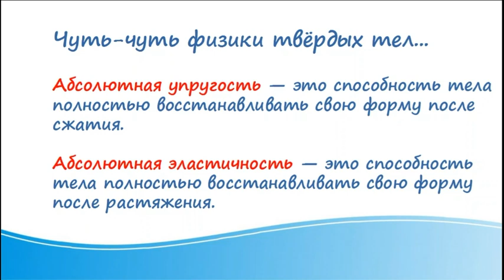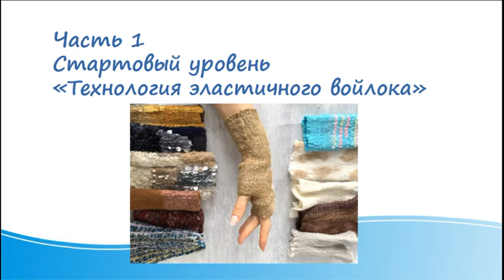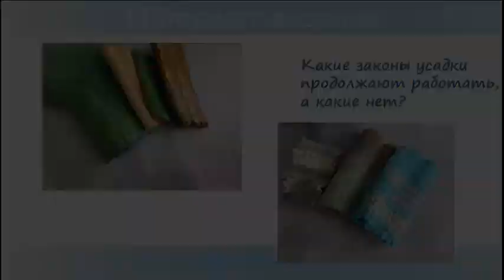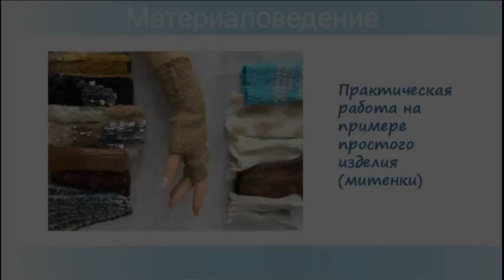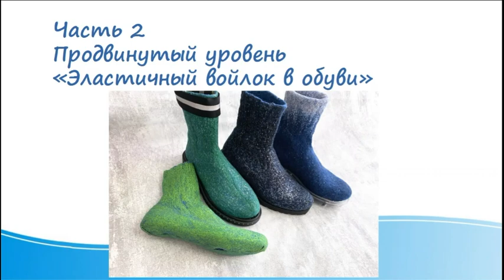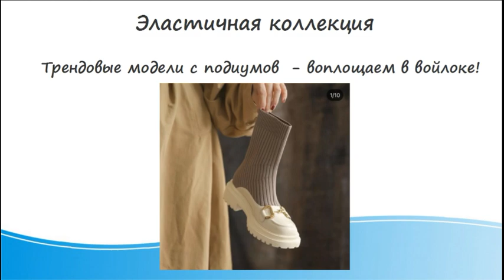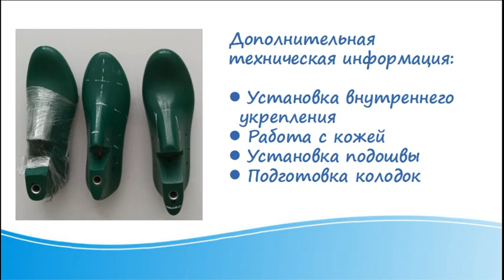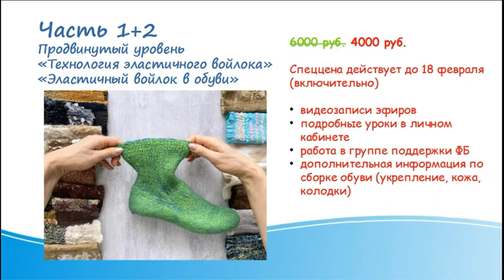Презентация курса "Абсолютная эластичность в войлоке", автор Мария Иванова (Мармаруни)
Смотрите, учитесь и творите вместе с нами!
✔ Действие спеццены до 18 февраля 2022 года